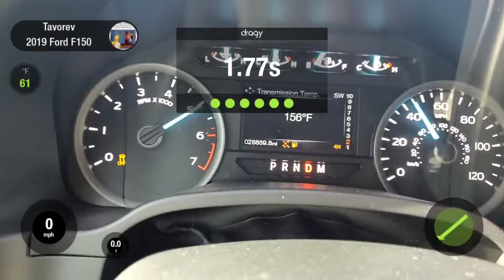2019 f150 3.5 Ecoboost ZFG tuned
f150 mods:

AMS intercooler
FIC 850CC port injectors
Dw400 intank pump
Ams inlet pipes
resonator delete

4wd truck.